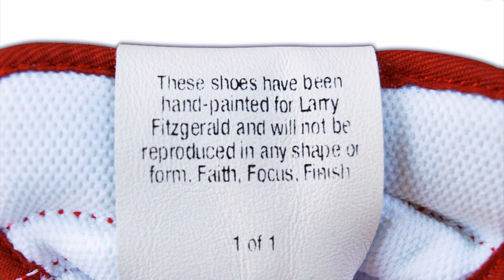JGoods for Larry Fitzgerald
The song is "Nike Boots" by Wale.  This is a video chronicling the design process of Larry Fitzgerald's custom Air Force 1's.  These shoes were hand-painted by JGoods using the JGoods Sneaker Customization Kit.  Produced by J. Goodman and K. Groves in Minneapolis, MN.